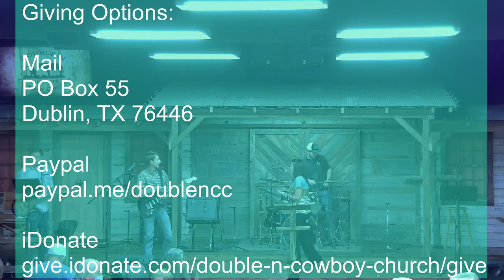Double N Cowboy Church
6-28-20 Colossians 3:12-15